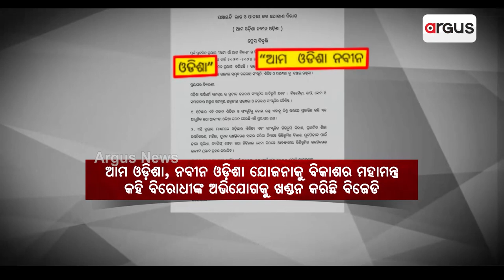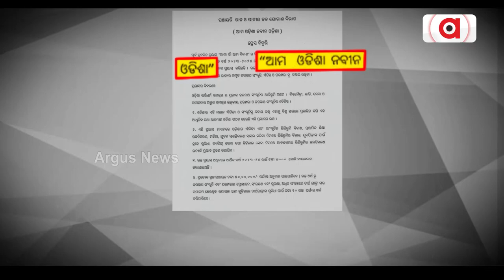Politics Hots Up Over BJD Govt's Political Gimmick Head Of 2024 Polls